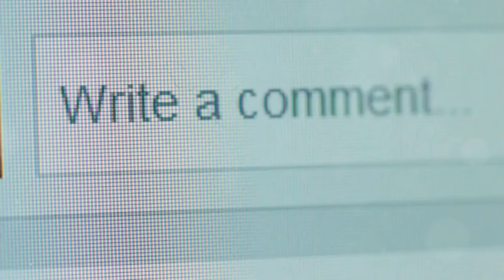AI Sex Bots the future of lonely hearts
🔥 Buckle up, buttercup! We're diving into the wild world of sexbots! 🤖 On Alternative Info AI, we take you on a hilarious ride through the weirdest corners of tech. Ever wonder if your future soulmate might be made of silicone and Wi-Fi? We're here to spill the (steamy) tea. Is this the ultimate love hack or just another glorified toaster? Let's get this Party started!

[0:00 - 1:00] Setting the Scene: Introduction to Sexbots
[1:00 - 2:00] The Future of Relationships
[2:00 - 3:00] Ethical Concerns: Objectification and Abuse
[3:00 - 4:00] Real People vs. Robots: A Comparison
[4:00 - 5:00] Viewer Engagement: Thoughts on Sexbots
[5:00 - 6:00] A Light-Hearted Wrap-Up
[6:00 - 7:00] Final Thoughts
[7:00 – 8:00] The Future is Weird and Wonderful